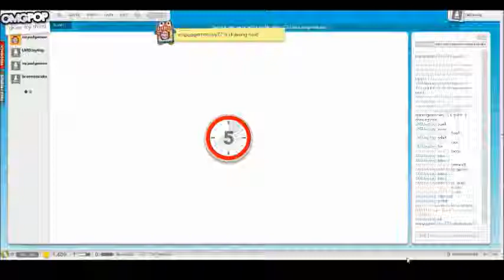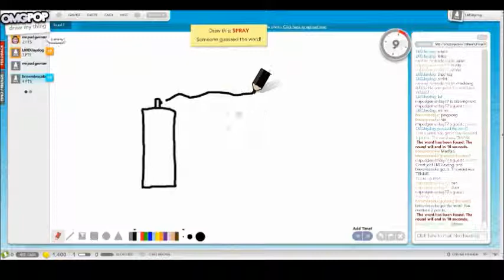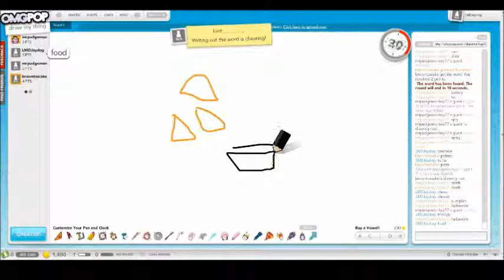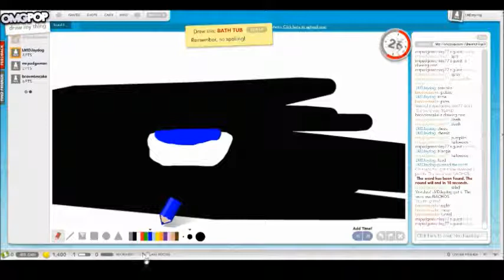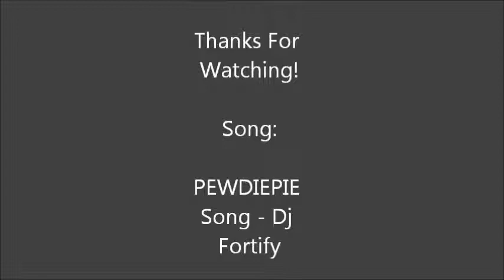Draw My Thing Ep10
In todays video, episode 10 of draw my thing!

Cast of other channel,